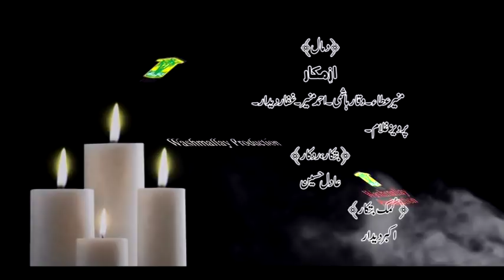Dammal | Sheer Doz | Washmallay Production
Dammal | Sheer Doz | Washmallay Production Here You Will Find All Latest